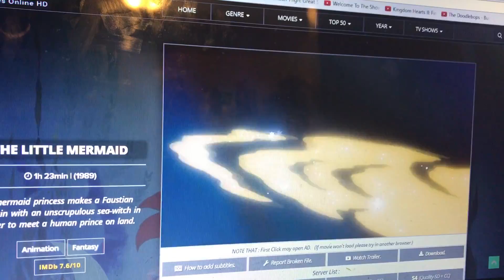The Little Mer Fairy Part 21 - Happy Ending